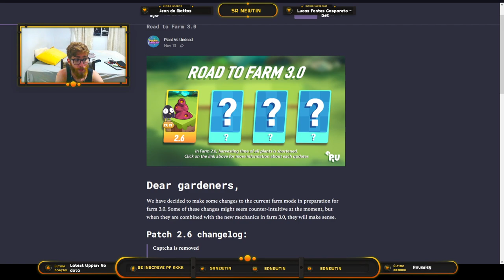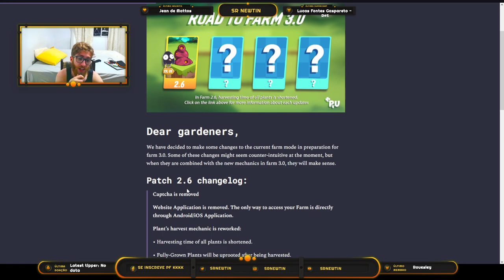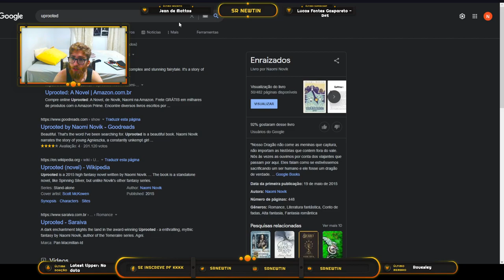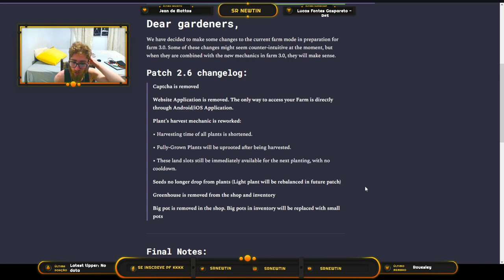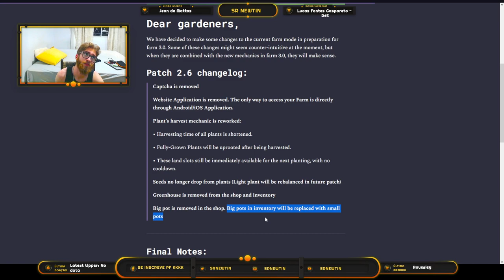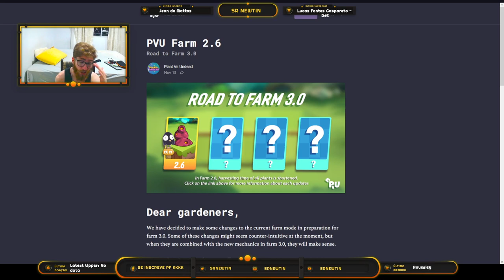Farm 2.6 - MUDANÇAS no PLANT vs UNDEAD será que agora vai? (de novo?)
Mais um vídeo de notícias sobre plant vs undead pra vocês, o valor do token não está lá muito agradável, porém, os desenvolvedores do jogo soltaram uma nota que promete algumas perspectivas de que, no futuro, o jogo pode sim dar uma melhorada muito boa, mas será que volta ao que já foi um dia?

💡Caso queira doar algum token para o canal, segue carteira da BSC:
0xc34768e7E46b2bd0F0c9677E0d9Ef9d2BfAB8C45